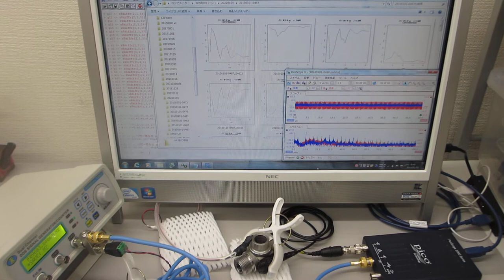超音波発振制御プローブの製造技術（超音波伝搬特性テスト）